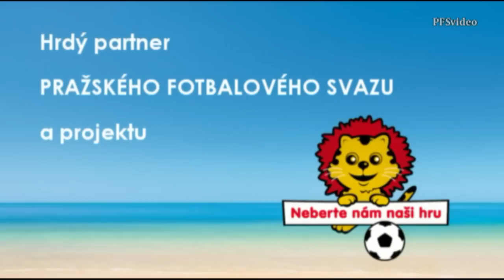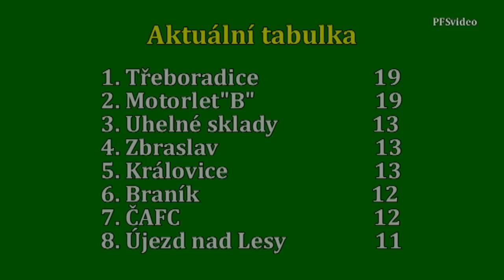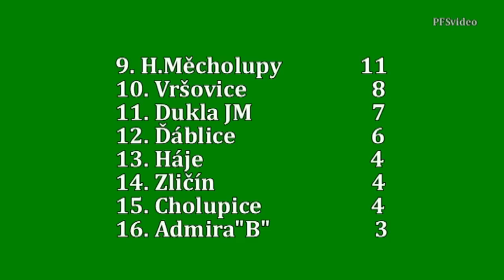Pražská teplárenská přebor mužů 2016/2017 7.kolo